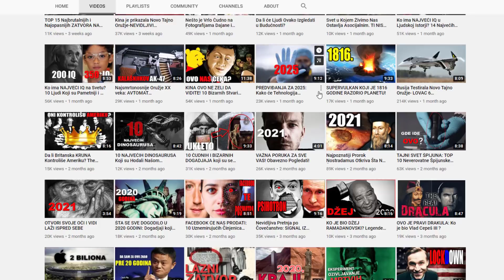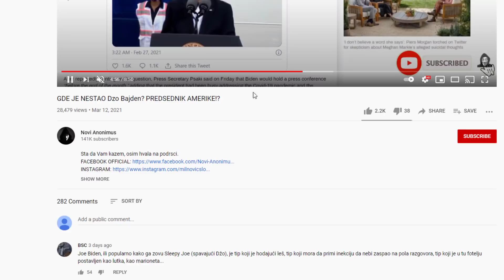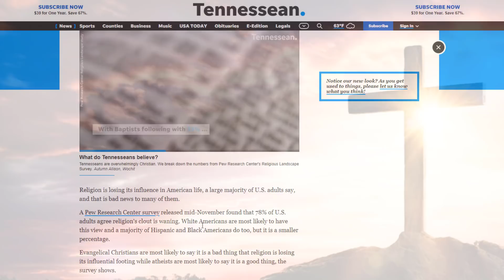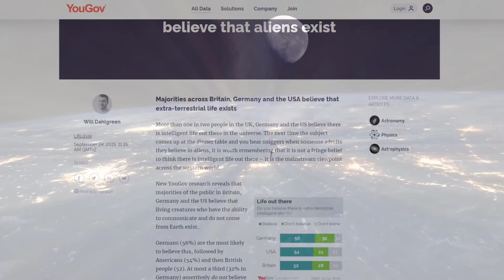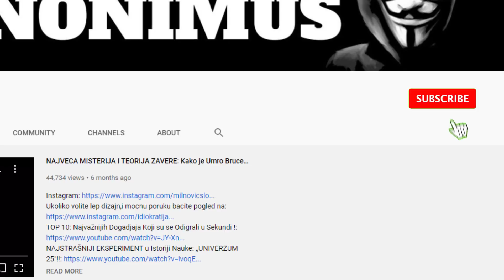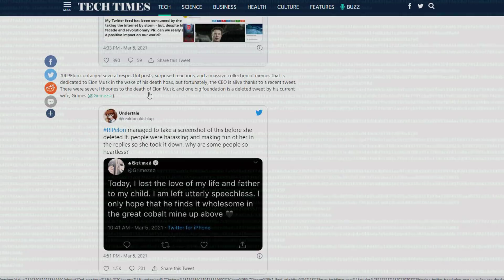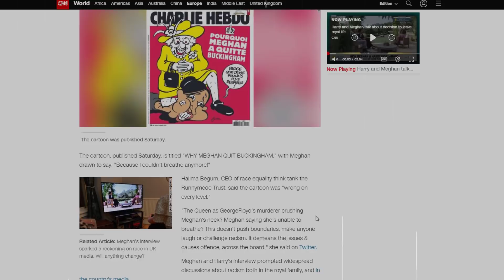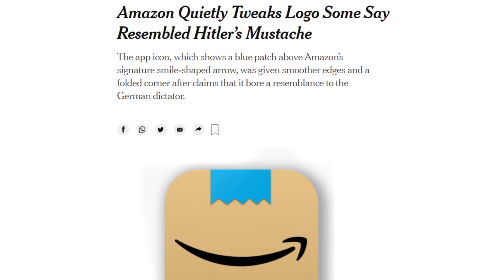Čudni i Bizarni Dogadjaji koji menjaju LJUDSKU SVEST!?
Sta da Vam kazem, osim hvala na podrsci.